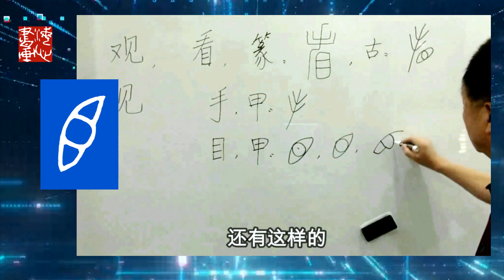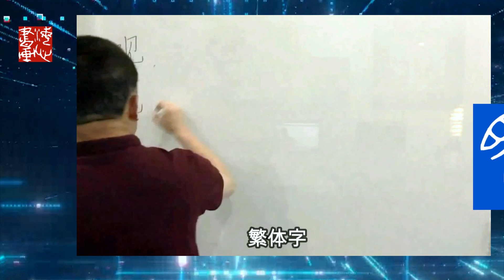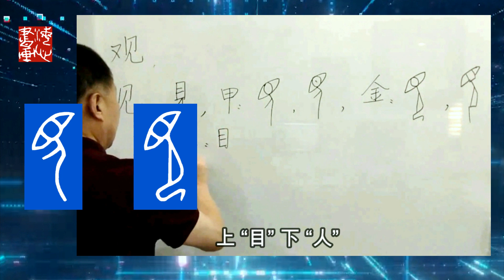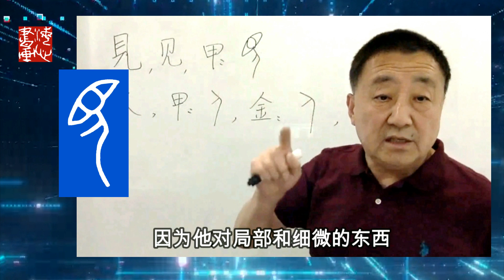【書畫人生】看和見是兩個動作，行爲方式不同，甲骨文講清了其中的道理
當代學者、書法家、畫家海心和大家分享他研習與探究學問的頻道。
海心三十多年解析甲骨文並以書法傳播心經，開創全新方法論揭示心經密碼。“海心講心經”是專為希望通過瞭解佛學、求索真理、開發智慧、改善人生的朋友們開啟的講心經頻道。
陶海心，字涵之，恢復高考後首屆考入清華大學，一九七七級高分子化學本科，技術經濟學研究生，工學碩士。從業新聞、出版、教育領域。幼起開始研習書法與繪畫、人文經典，經年不輟。當知青插隊時所創作的人物畫入選一九七七首屆全國美展。自九十年代初起書法與繪畫作品連年進入海內外拍賣與銷售市場，收藏者有各國領導人，聯合國機構，美國國會圖書館，國內外著名大學、基金會和各界人士。